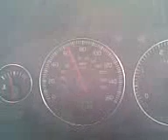volvo S60 D5 R turbo chipped to 220 bhp awesome power kingston diesel chip 1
volvo  S60   D5  R   turbo  chipped  to  220 bhp  awesome  power  kingston  diesel  chip